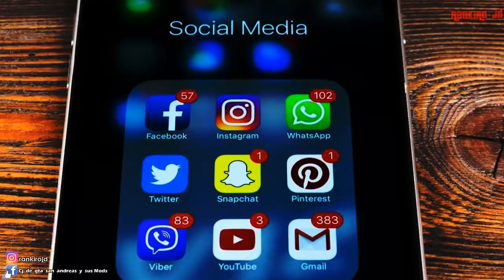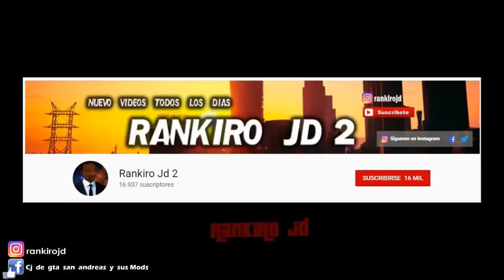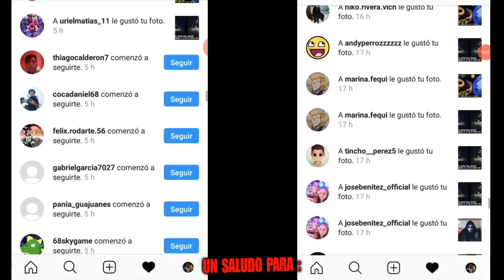China y Rusia Crean la cura para el Coronavirus Ya no sera el Fin del Mundo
►El C0R0..A.IRUS empiesa a Mutar y Reviven 3 Personas luego de M0R1R en China la Verdad

►Si quieres puedes Donarme me ayudarías mucho asi puedo comprar un microfono y una camara , y poder hacer videos mostrando mi rostro y sepan como soy